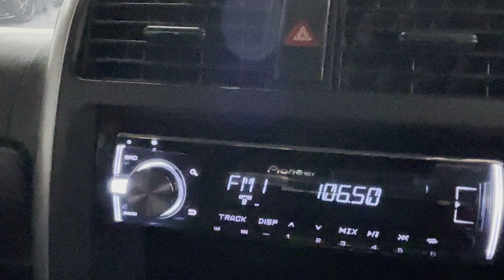Suzuki Jimny 1.3 VVT SZ3 4WD Euro 6 3dr